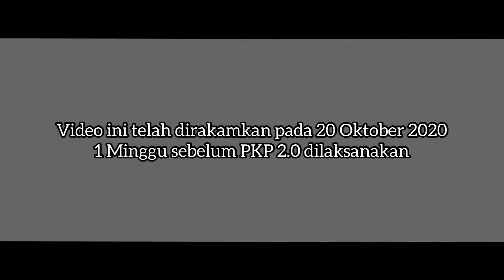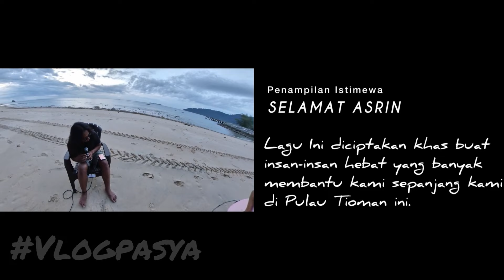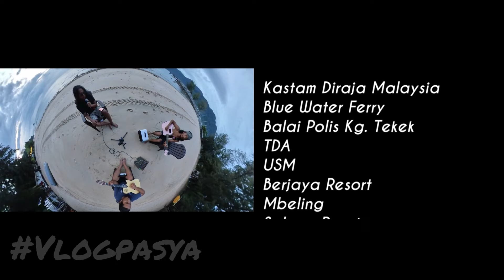Sebulan PASYA duduk kt PULAU TIOMAN, ini yang terjadi….. VLOGPASYA Ep.24